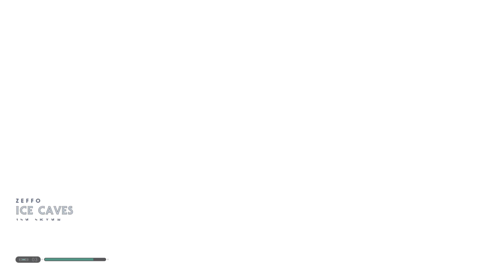I HATE The At-St | STAR WARS Jedi: Fallen Order - Part 4